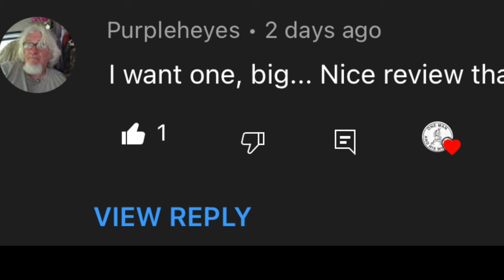Rosie the Whippet (Neutering / Spaying)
This video is all about our whippet Rosie and all the story of her getting spayed.

DETAILS:
Available on online sales channels
No minimum purchase requirement
All customers
One use per customer
Active from today until Oct 31, 2023